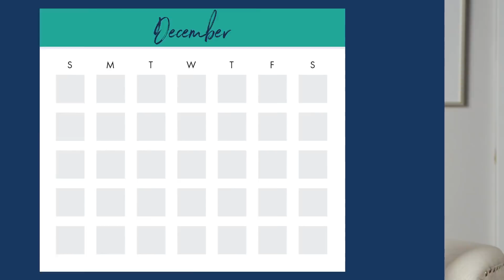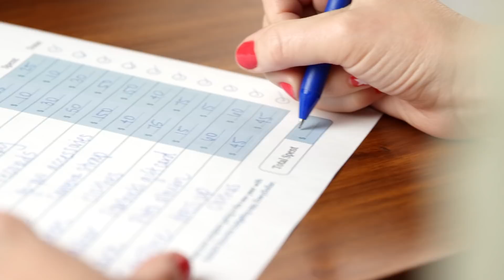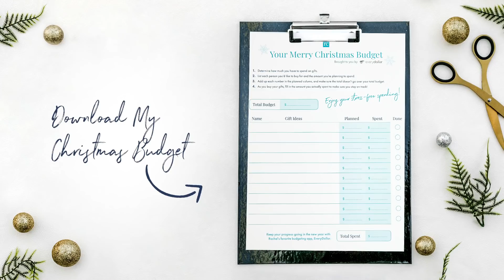The Best Way to Save Money This Christmas